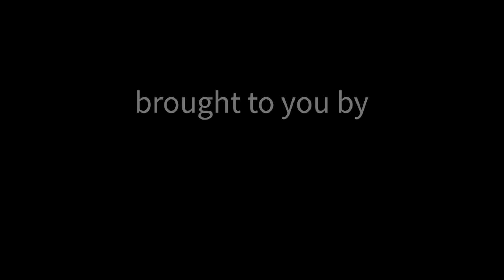Derrick Henry vs Atlanta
all carries and targets, week 8